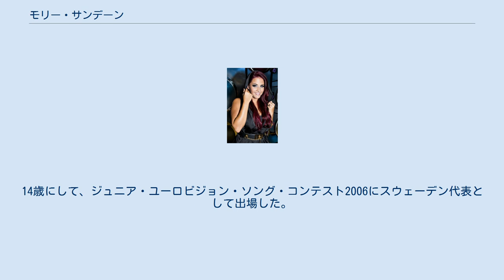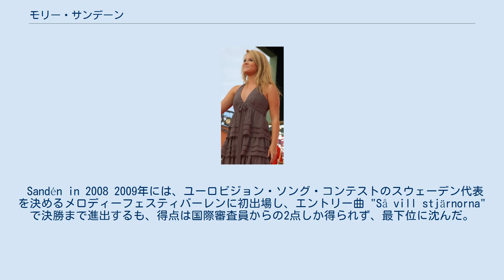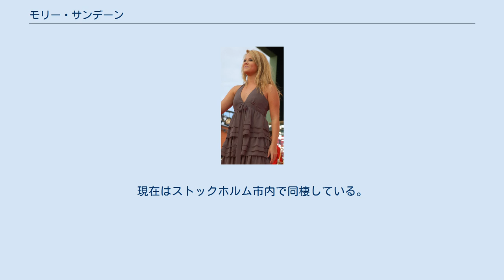モリー・サンデーン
ジュニア・ユーロビジョン・ソング・コンテスト2006参加者
スウェーデンのジュニア・ユーロビジョン・ソング・コンテスト参加者
モリー・ミー・マリアン・サンデーン (Molly My Marianne Sandén、1992年7月3日 - ) は、スウェーデンの女性歌手、声優 である。
14歳にして、ジュニア・ユーロビジョン・ソング・コンテスト2006にスウェーデン代表として出場した。
また、ユーロビジョン・ソング・コンテストのスウェーデン予選であるメロディーフェスティバーレンに 2009年、2012年、2016年に出場した。
 アドルフ・フレデリック音楽学校 を経て、リトムス音楽学校を2011年の春に卒業した。
 2006年、欧州放送連合の主催するユーロビジョン・ソング・コンテストの子ども版であるジュニア・ユーロビジョン・ソング・コンテストに"Det finaste någon kan få" でスウェーデン代表として出場し， 3位というスウェーデン史上最高の成績を勝ち取った。
 2007年にはディズニー映画 ハイスクール・ミュージカル2 『あなたは私の心の音楽』をオーラ・スヴェンソンとのデュエットでスウェーデン語カバーした。
 Sandén in 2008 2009年には、ユーロビジョン・ソング・コンテストのスウェーデン代表を決めるメロディーフェスティバーレンに初出場し、エントリー曲 "Så vill stjärnorna"で決勝まで進出するも、得点は国際審査員からの2点しか得られず、最下位に沈んだ。
 2012年に "Why Am I Crying"という曲で再度メロディーフェスティバーレンに出場し，決勝5位の成績を残す。
 2016年には、3度目のメロディーフェスティバーレン出場を果たす。
 曲目 "Youniverse"はサンデーン自身が，ヨン・アレクシスと，交際相手であるダニー・ソーシドで製作した。
 3月12日に行われる決勝に進出している。
 モリーは3人姉妹の長女で、妹のフリーダ、ミミも歌手として活躍している。
 2012年まで、スウェーデン人歌手エリック・サーデと交際していた。
 2013年2月以降は，スウェーデン人歌手ダニー・ソーシドと交際中であり、2年間ロサンゼルスで暮らしていた。
現在はストックホルム市内で同棲している。
 2012年9月には、1型糖尿病と診断されたことを公表した。